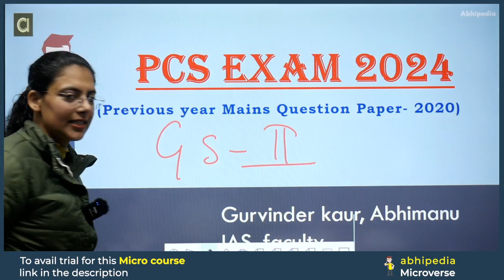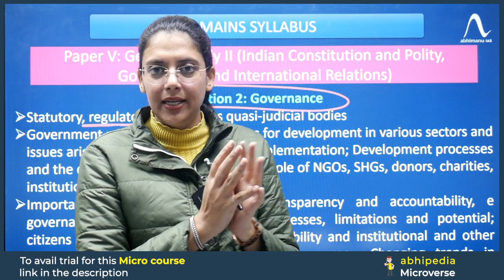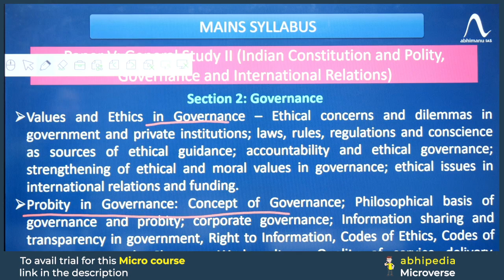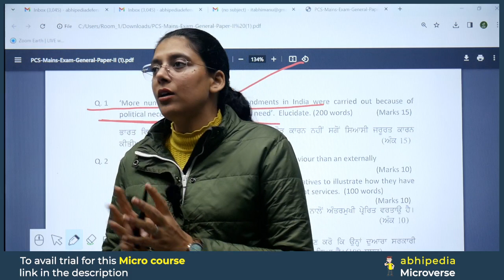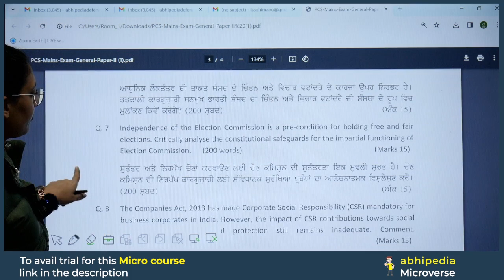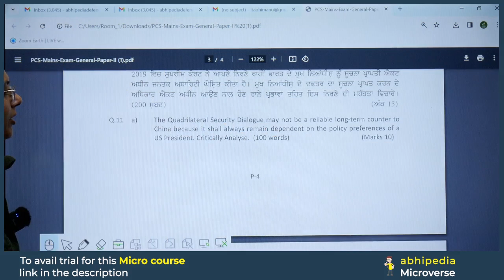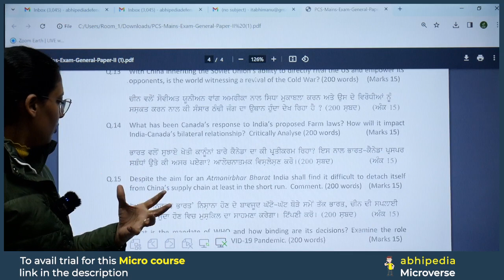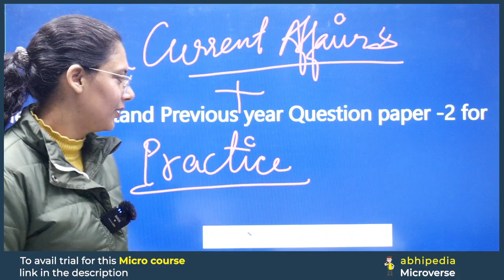PCS Exam 2024 | Mains GS - II | Importance of PYQ Paper | Notification Can be Out Anytime